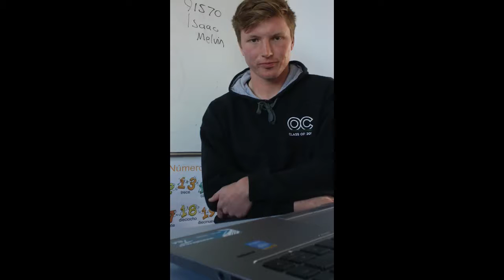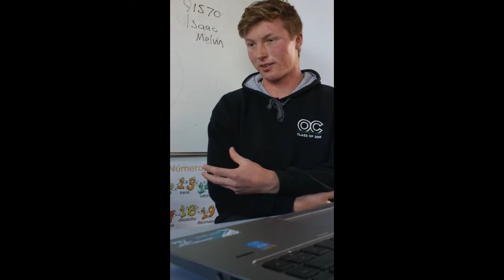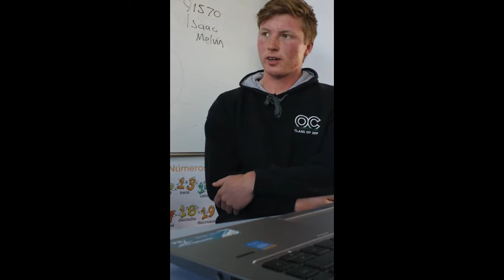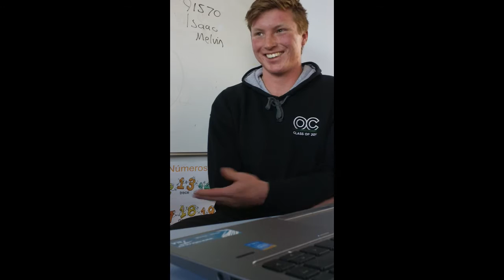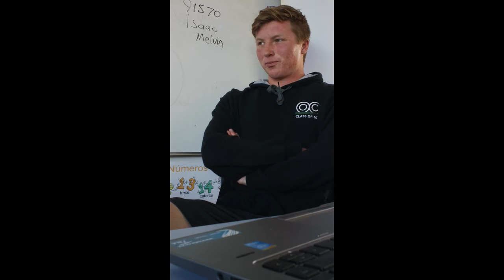IsaacMelvinInt 1 16